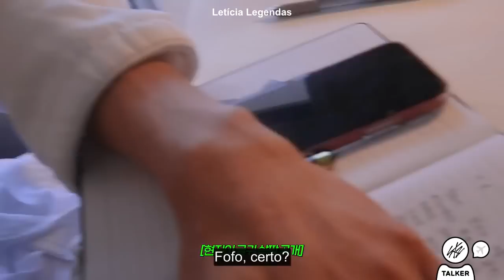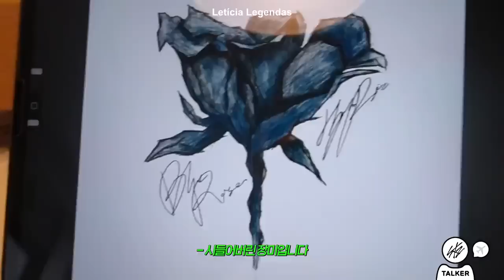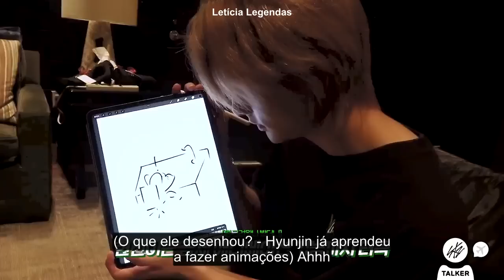[LEGENDADO] SKZ TALKER GO! Season 3 Ep.05 LOS ANGELES - Stray Kids (Tradução em Português PT-BR)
Stray Kids   SKZ TALKER GO! Season 3 Ep 05 LOS ANGELES